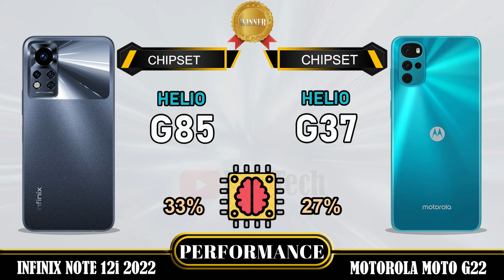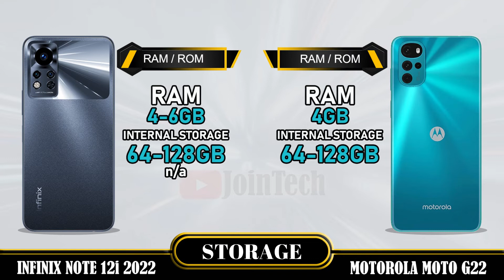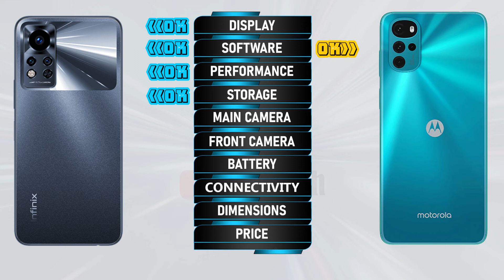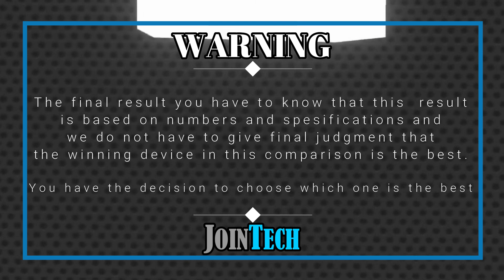INFINIX NOTE 12i 2022 VS MOTOROLA MOTO G22 FULL SPECIFICATIONS COMPARISON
Infinix Note 12i 2022 Vs Motorola Moto G22 | Comparison | Review | Unboxing | Price | Antutu Score
This is a detail Infinix Note 12i 2022 first look as we give a full review with Infinix Note 12i 2022 hands on specifications and Infinix Note 12i 2022 feature.
You'll see the specs under the cover of the Infinix Note 12i 2022 comparison review and Infinix Note 12i 2022 unboxing all specs.
Let us hear your Infinix Note 12i 2022 first impressions and the different Infinix Note 12i 2022 tests you carry out in the comments below. when JoinTech compare it with the Motorola Moto G22.
1. Credit: If i have been used in this video some Google Data( Images, Music, Clip Art and Short Videos etc.) are  just used for illustrative purposes only and nothing.
2. We can not guarantee that the information on this videos is 100% correct. Please help correct and provide positive feedback.
🔔 Turn on the bell for new upload notification 🔔
Please To:
► Video Content :
00:00 Intro
00:21 Best Display?
01:20 Best Software?
01:35 Best Performance?
02:03 Best Storage?
02:19 Best Main Camera?
02:48 Best Front Camera?
03:13 Best Battery?
03:34 Best Connectivity?
04:14 Best Dimensions?
04:43 Best Price?
04:52 Best Result?
05:06 Outro

Infinix Note 12i 2022 vs Motorola Moto G22 full specifications
Motorola Moto G22 vs Infinix Note 12i 2022 full specifications
Infinix Note 12i 2022 vs Motorola Moto G22 comparison
Motorola Moto G22 vs Infinix Note 12i 2022 comparison
Infinix Note 12i 2022 vs Motorola Moto G22
Motorola Moto G22 Vs Infinix Note 12i 2022